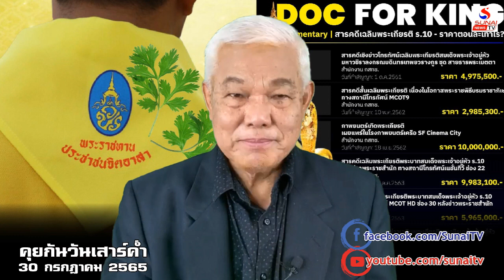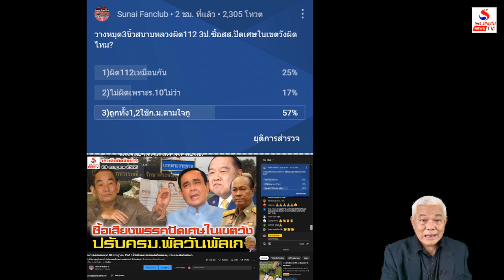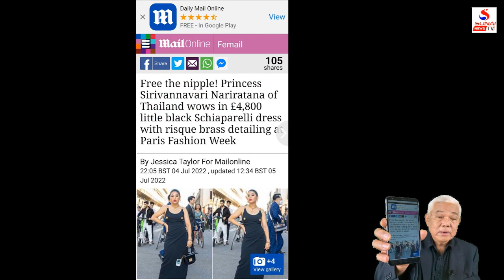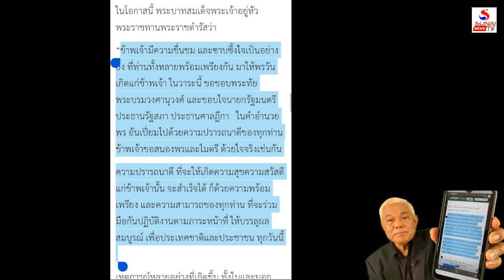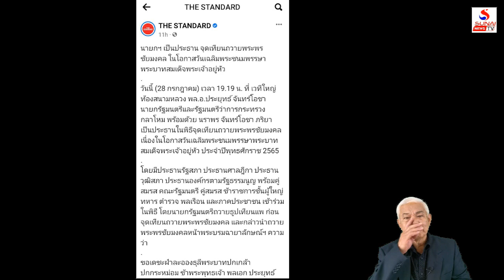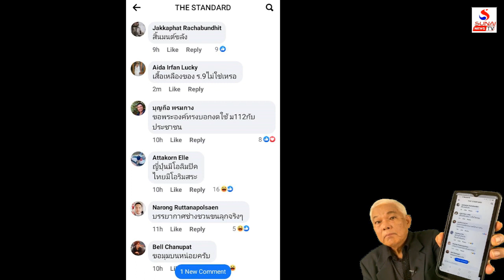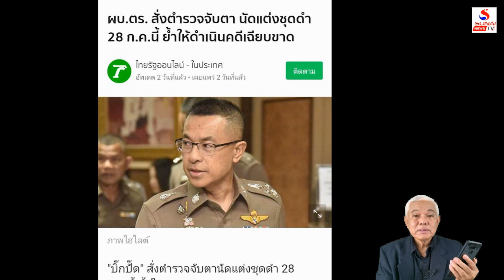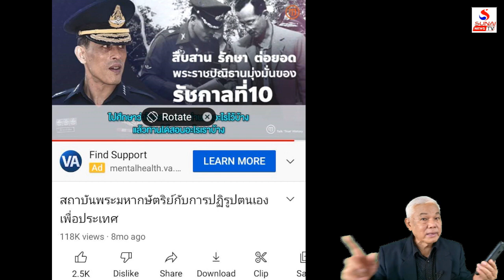ถวายรายงานโกหกประจำ ชุลมุนแต่งดำ HBD ร.10 / คุยกันวันเสาร์ค่ำ ตอนที่ 1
คุยกันวันเสาร์ค่ำ 30 กรกฎาคม 2565
ปิดทองหลังพระ, เห็นจะจะมันคือผักชี